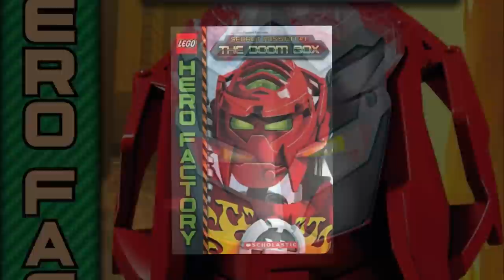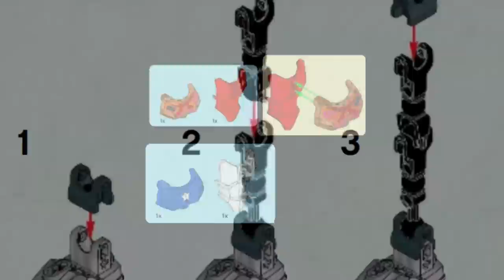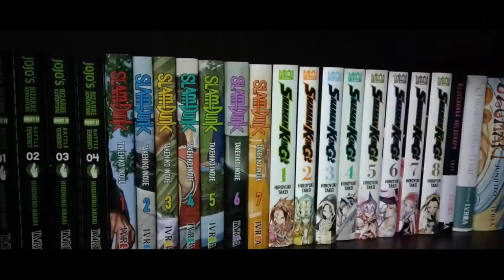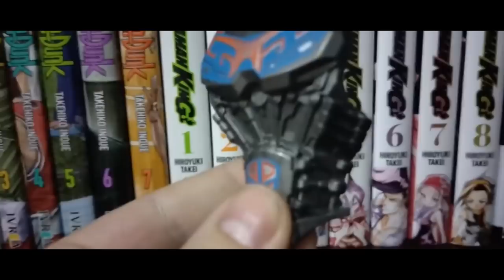EL FRACASADO REGRESO DE BIONICLE (Bionicle G2)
La celebración de BIONICLE de LEGO continúa en PBZ pero ahora explorando el falso de regreso e Bionicle generación 2 que acabó en el fracaso